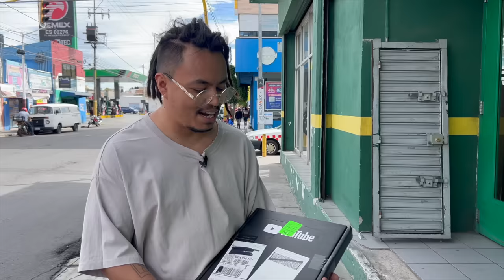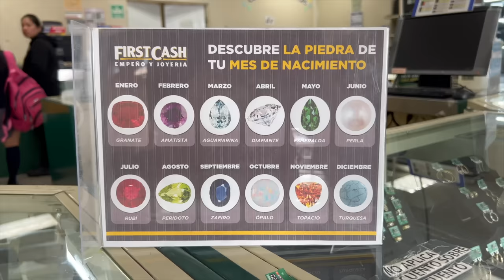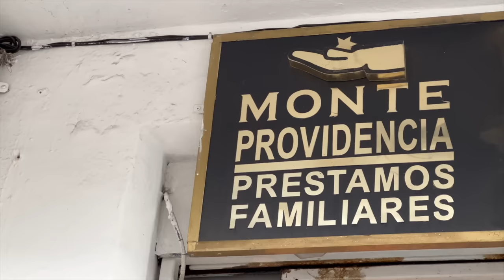EMPEÑANDO MI PLACA DE YOUTUBE - Lalo Elizarrarás